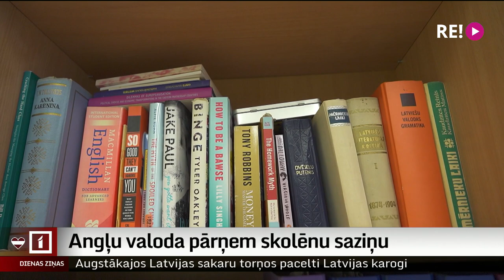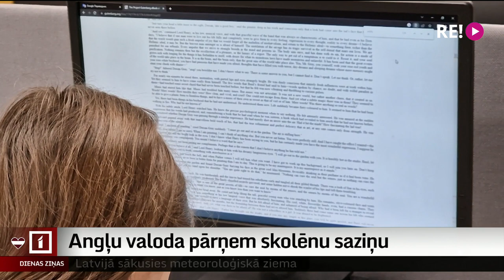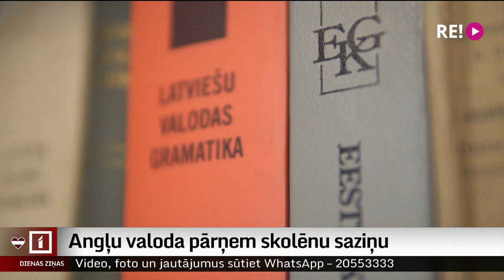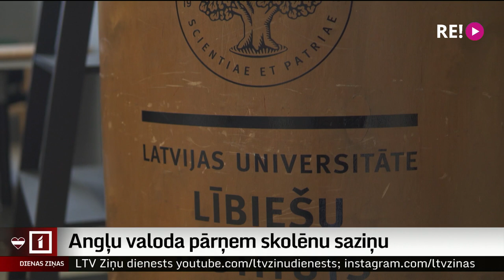Angļu valoda pārņem skolēnu saziņu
Skolēniem pasliktinās latviešu valodas zināšanas – to mācību procesā izjūt arī  skolotāji. Iemesli tam ir vairāki, piemēram, bērni un jaunieši vairāk izmanto dažādus sociālos medijus, kur daudz satura ir angļu valodā. Līdz ar to anglicismi ielaužas arī viņu ikdienas saziņā. Skolotāji piebilst – latviešu valodā pietrūkst arī jaunu mācību materiālu. Latviešu valodas zināšanu pasliktināšanās skolēniem piesaistījusi arī Latviešu valodas aģentūras uzmanību.